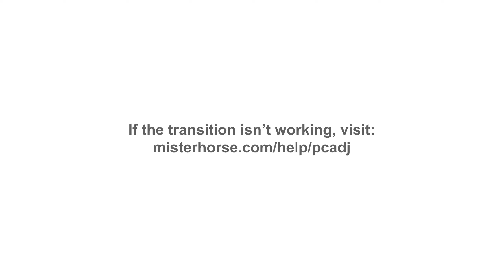I EARNED IN THE OG AMAR SKIRMISH CUP (400$)